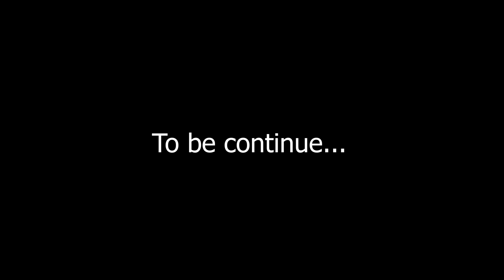चाँद की चोरी | Hindi Kahani | Bedtime Stories | Hindi Kahaniya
Story - Chand Ki Chori